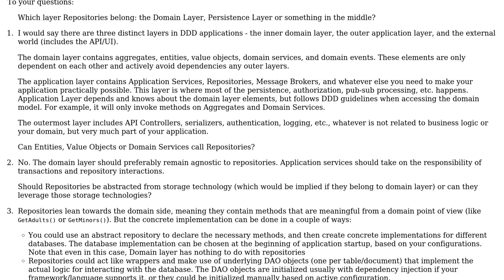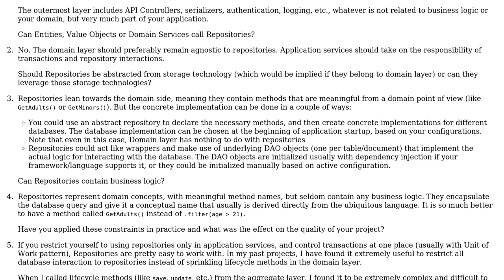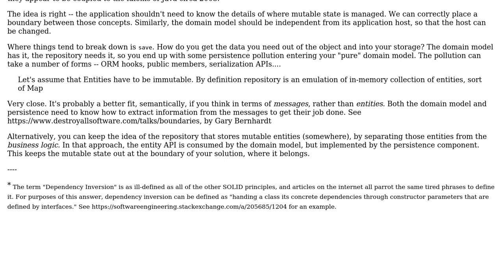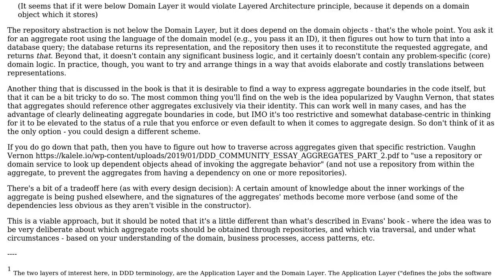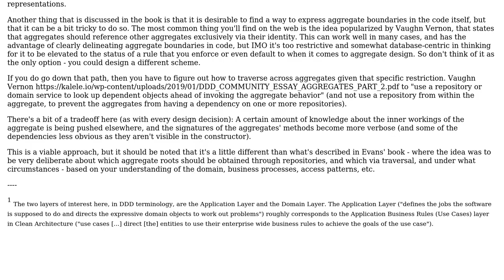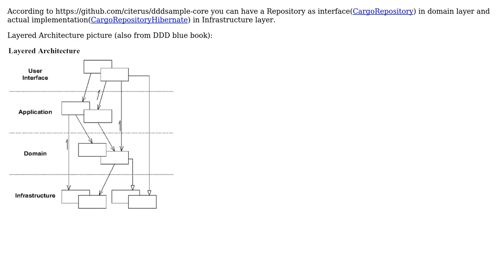Software Engineering: Which layer do DDD Repositories belong to? (5 Solutions!!)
Software Engineering: Which layer do DDD Repositories belong to?

With thanks & praise to God, and with thanks to the many people who have made this project possible! | Content (except music & images) licensed under CC BY-SA | Music | Images & others | With thanks to user VoiceOfUnreason user Subhash user SidMorad user Robert Harvey user Paulo Merson user Filip Milovanovic user Alexey and the Stack Exchange Network Trademarks are property of their respective owners. You are responsible for your own actions.